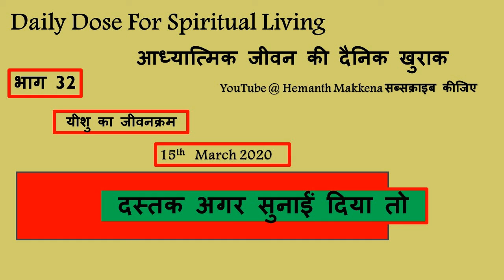Daily Dose For Spiritual Living - 15th March 2020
दस्तक अगर सुनाई दिया तो..
If You Could Hear The Knock,.